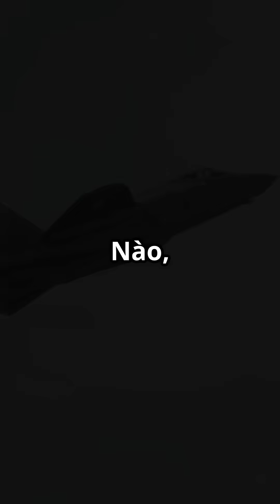F-35 Lightning II – Chiến Binh Đa Năng Định Hình Tương Lai Không Chiến 2025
F-35 Lightning II – máy bay tiêm kích tàng hình thế hệ thứ 5 mạnh nhất hiện nay, được mệnh danh là “chiến binh đa năng” của không quân Mỹ và đồng minh. Video sẽ hé lộ sức mạnh vượt trội, công nghệ tối tân, khả năng tàng hình, tác chiến điện tử, tấn công mặt đất lẫn không đối không, cùng vai trò then chốt của F-35 trong chiến lược quân sự toàn cầu năm 2025.
Khám phá nội thất buồng lái hiện đại, radar siêu mạnh, vũ khí thông minh và các tình huống tác chiến thực tế mới nhất. Đừng bỏ lỡ màn trình diễn uy lực của F-35 trên bầu trời!F35LightningII